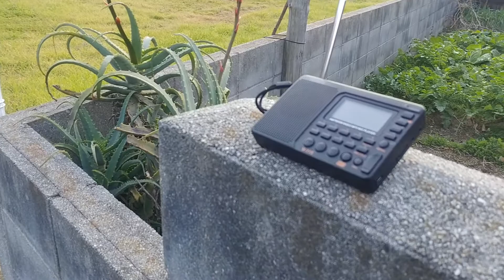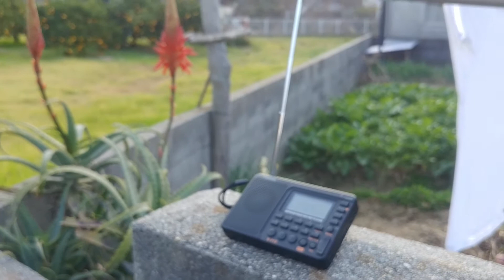TIVDIO V-115 7325kHz Radio Romania International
Reception at 23:15 UTC on December 29, 2017 in Matsuyama, Ehime, Japan